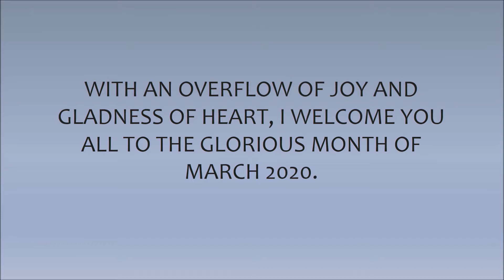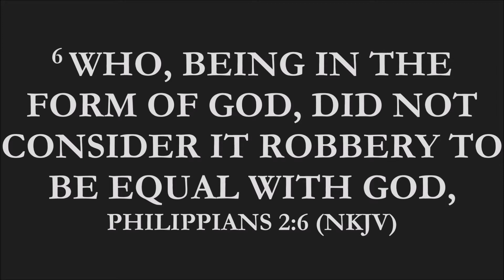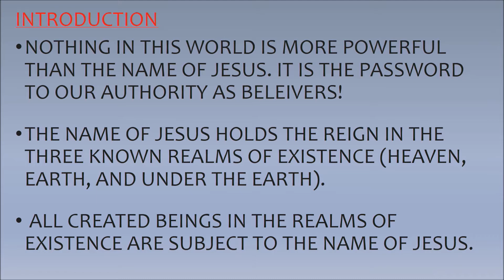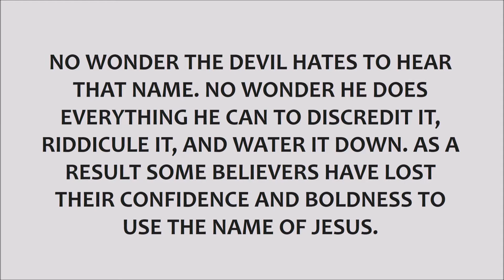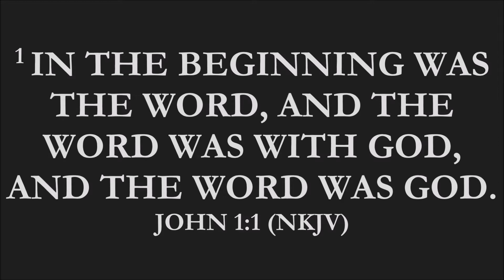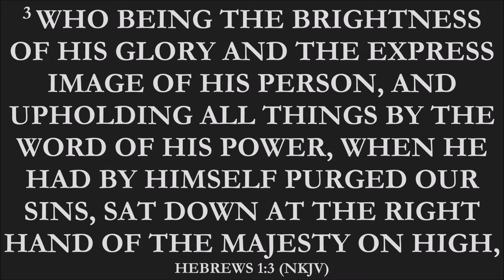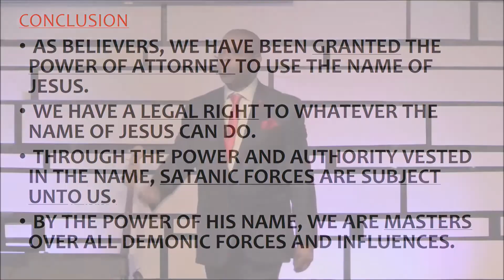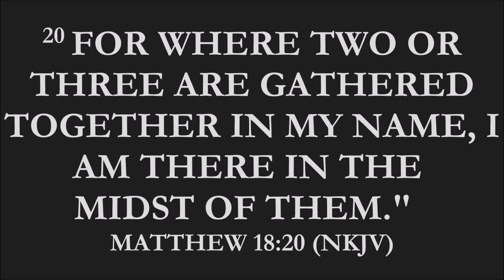The Wonderful Name of Jesus